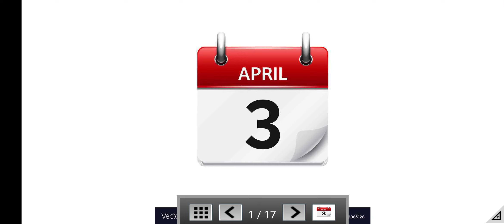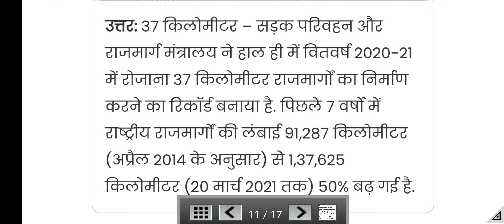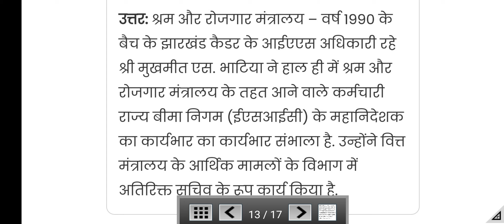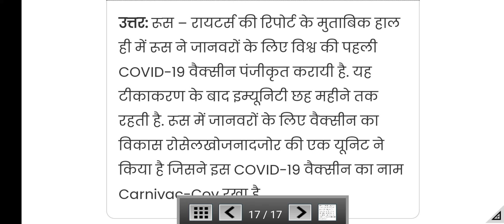3 April 2021 Current Affairs